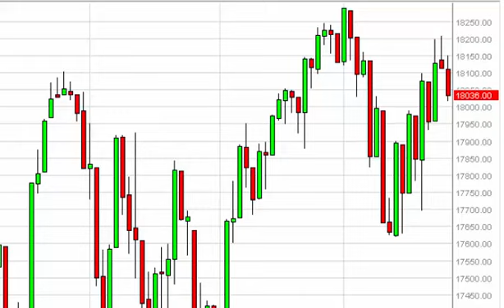Dow Jones 30 Technical Analysis for March 25 2015 by FXEmpire.com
- March 25 2015 index daily technical analysis for the Dow Jones 30 INDEX. Find more information about Forex and Commodities News Technical Analysis Fundamental Analysis and Brokers on FX Empire